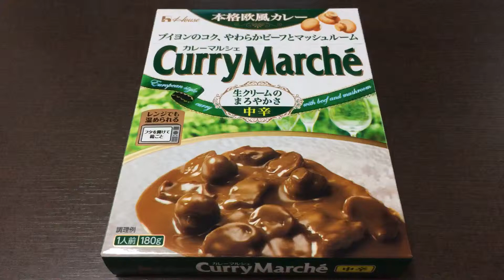ハウス カレーマルシェ ‹中辛›！vol.1/4（表紙）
・牛肉とたっぷりのマッシュルームを、コクのあるまろやかな味わいのソースで煮込みました。
・ブイヨンと生クリーム等の乳製品の味わいが生きている本格欧風カレーです。
・湯煎だけではなく箱のまま電子レンジで温めることもできます。（抜粋）

商品毎に、
vol.1/4（表紙）→